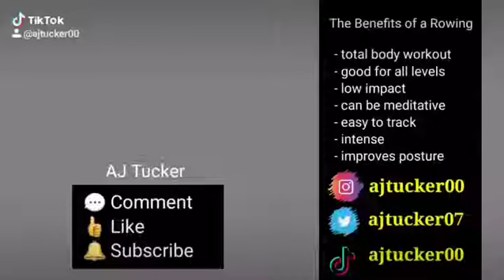Row Machine Routine: 1 Arm Row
1 arm row! crazy strength & cardio conditioning